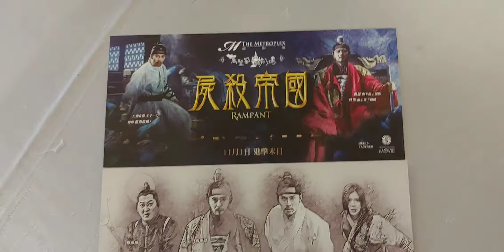電影《屍殺帝國》萬聖節特別場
活動：電影《 屍殺帝國 》萬聖節特別場
(Rampant)
日期：2018年10月31日（星期三）
地點：星影匯
嘉賓：其實我唔認得，如果知道可以留言話畀我知！